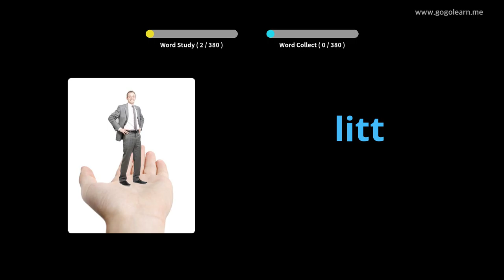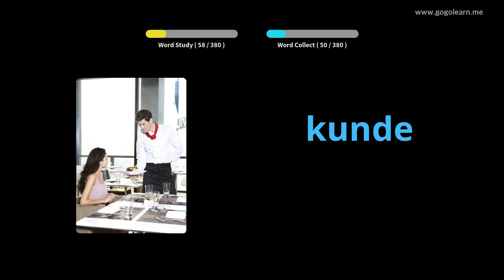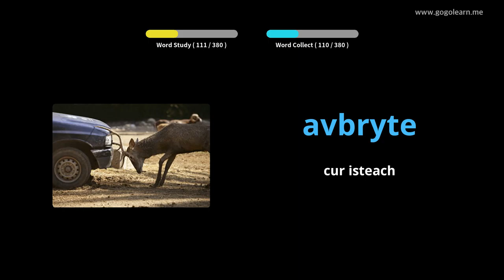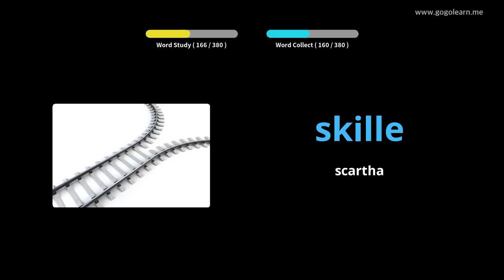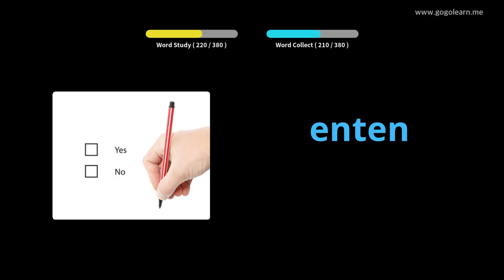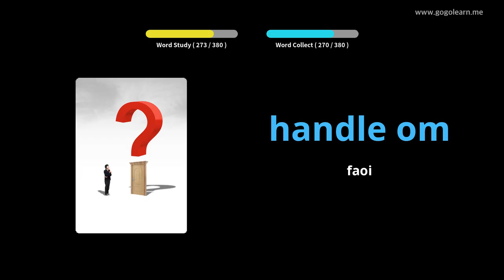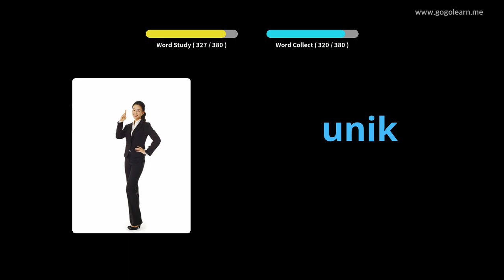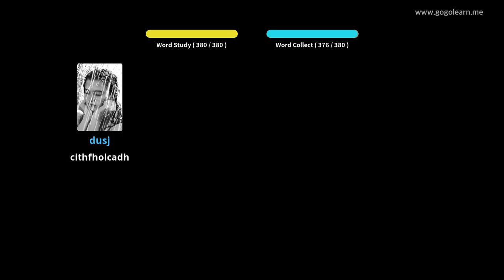Meánscoil Stór Focal na hIorua 3 | Golearn